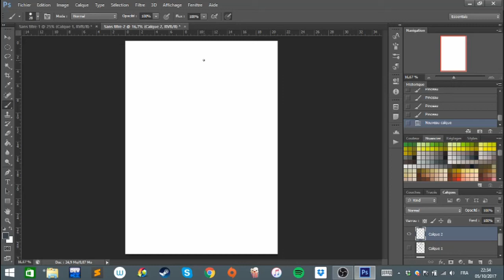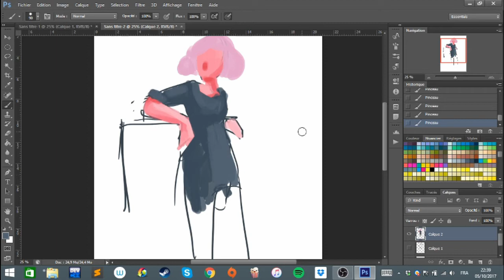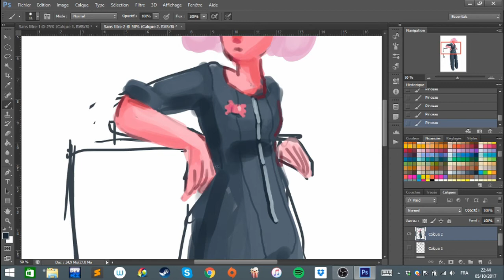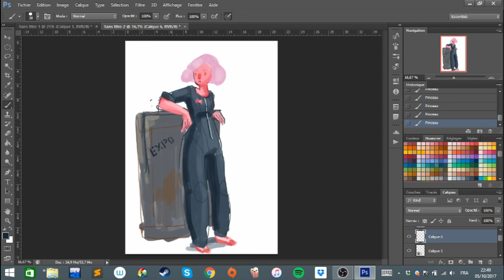Speed painting, première vidéo - Mme Hervé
Hey !

Bienvenue sur ma chaine fraichement créée.
Je vous présente ma première vidéo d'un speed painting sur Photoshop. Soyez indulgent c'est mon premier montage vidéo. Ce fut une expérience pleine d'ascenseurs émotionnelles ("Ça marche !" "Ah merde ... ça ne marche plus ..." etc.)

Je prévois de faire d'autres vidéos artistique dans le futur, tant digitale que traditionnelle.